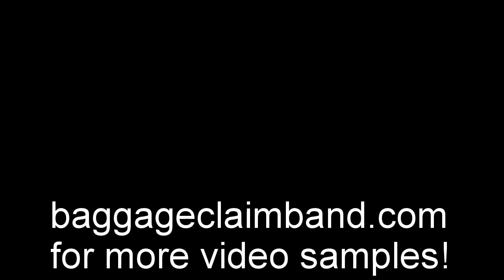Baggage Claim Country 5 Pc Compilation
Baggage Claim Band- Charleston SC- Country music compilation of our 5 pc band. We play all kinds of music, this is just some of our country samples. baggageclaimband.com for details and Baggage Claim Band on Facebook for updates and live streaming.